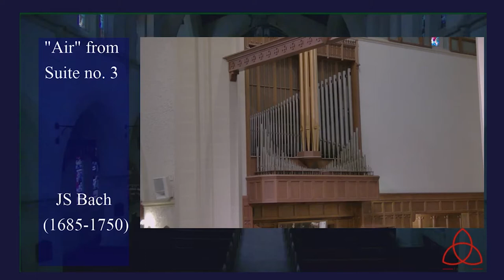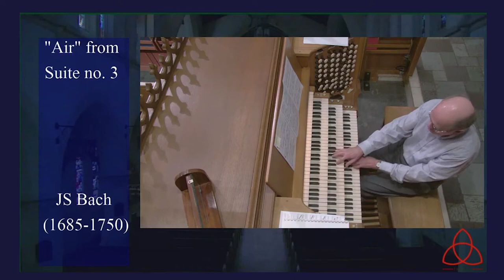Tuesdays at Trinity organ mashup 2020-2021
Selected performances from Tuesdays at Trinity's 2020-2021 season.  Performed by:  Karen Rich, Ron Pearson, Susan Panciera, David Anderson.  Previously recorded.